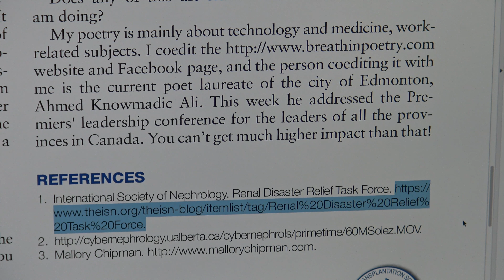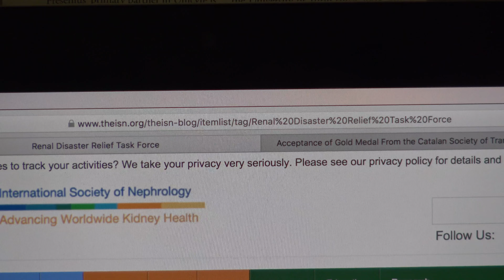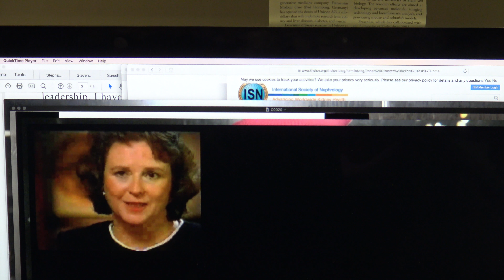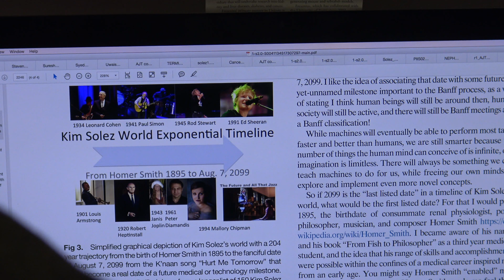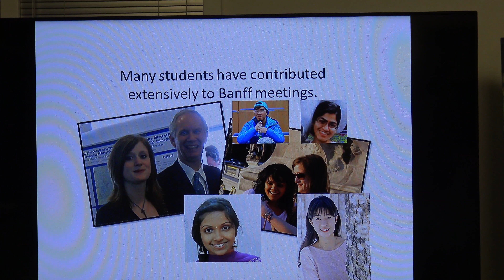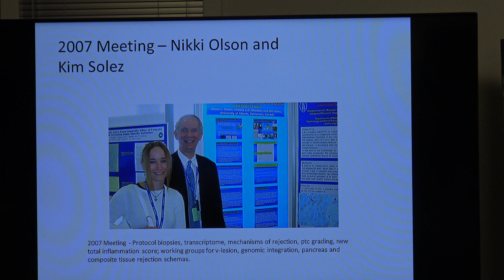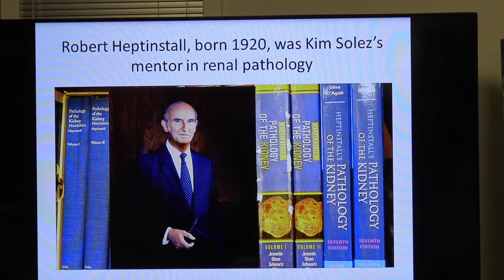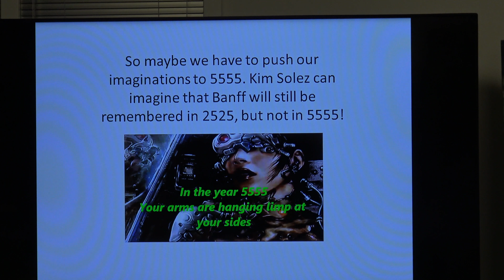Kim Solez The Rest of the Story and Background for Ishita Moghe Interview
Kim Solez The Rest of the Story and Background for Ishita Moghe Interview to take place tomorrow January 12, 2018. for previous videos with Ishita Moghe.